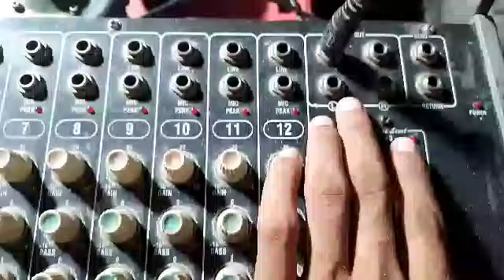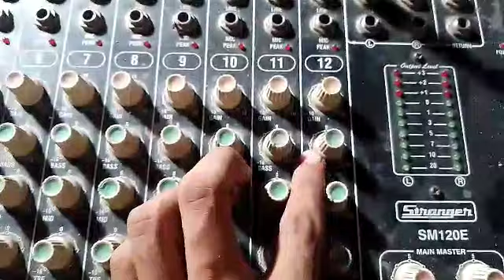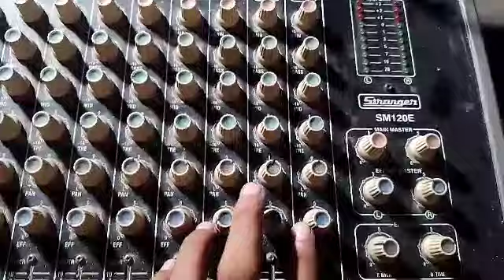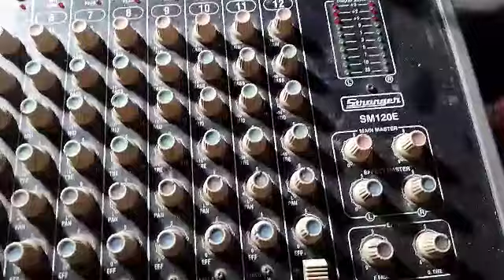💯जबरदस्त माइक सेटिंग ढोलक तबला पैड 🎤इस तरह सेटिंग /सबसे हटकर/ सबसे अलग सेटिंग setting dholak tabla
,,,,,,,,,,,,,,,,,,,,,,,,,,about video ,,,,,,,,,,,,,,,,,,

इस वीडियो में मैंने अपने अनुभव के आधार पर ढोलक और तबला की चाटी बस की सेटिंग की जानकारी दी है/यह एक ऐसी जानकारी है जो की इस जानकारी को कोई अभी तक यूट्यूब पर नहीं दी है/यह साउंड ऑपरेटर के लिए बहुत ही महत्वपूर्ण हो सकती है

🥀🥀🥀👉agar please hamare channel ka video aap logon ko koi dikkat de raha hai to please hamen email Karen ya phone Karen strike ka prayog na Kara🙏🙏🙏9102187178

🙏🙏🙏🙏🥀👉DJ se relative video dekhne ke liye please hamare channel ko aap log subscribe kijiye agar Facebook per se dekh rahe to page ko follow kijiye main pure confidence ke sath aap logon ko bataunga🥀🙏🙏🙏🙏

Pawan vlogs
dholak ka mike is Tarah lagaen
ton on ka main kis Tarah lagaen
is Tarah mixture se setting Karen
mixture se microphone ka is Tarah quality
is Tarah dholak ka base banaen

dholak ka bass ka microphone bita 58
dhola Ton wala make ahuja 77

ahuja Mike 77
beta 58
ahuja 59
ahuja 99
ahuja 101
ahuja 58

sound is Tarah setting
live program song aisa Laga